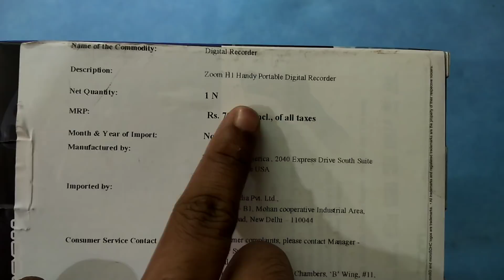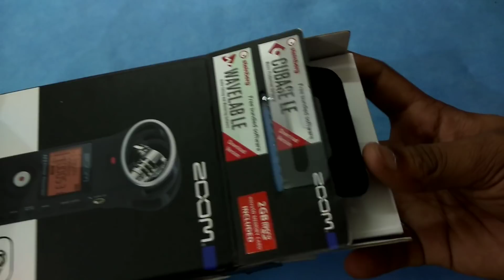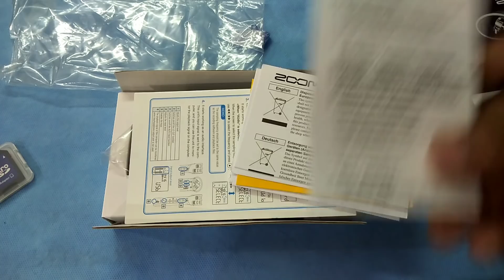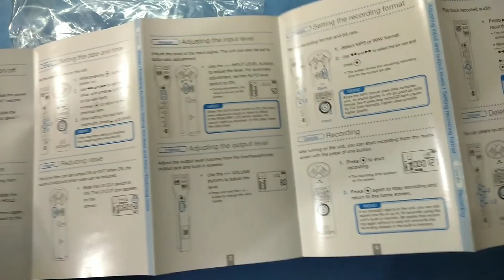Best Microphone Full Unboxing review in telugu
Hi  friends

Explain

Mobikwik offers
Talkcharge offers
earning tricks
new virsion Technology
Tech videos,